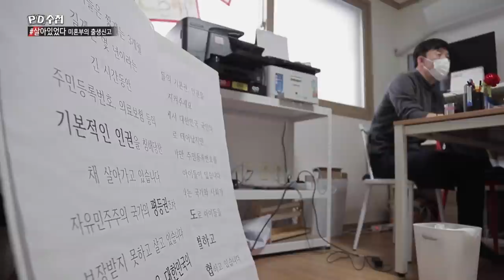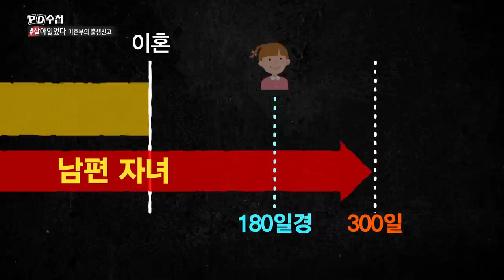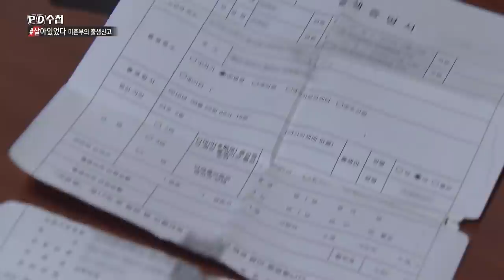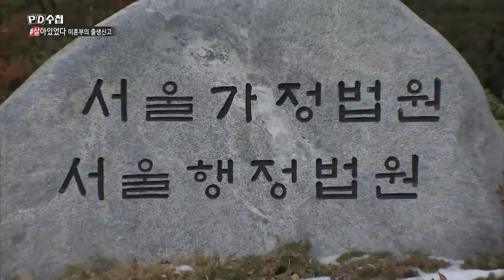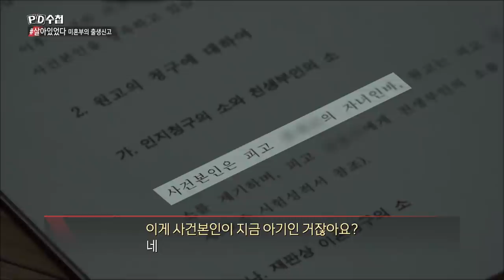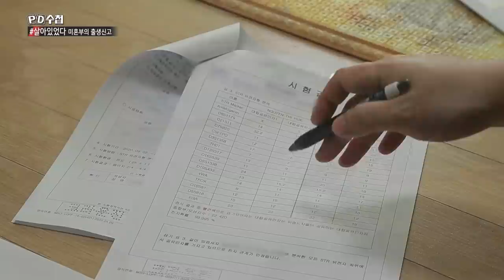[PD수첩 핫클립] "법적으로 사망할 수도 없는", '이름 없는' 아이들 (MBC210309방송)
살해당한 지 일주일. 집안에서 부패하던 9살 여자 아이의 시신은 엄마의 자수로 경찰에 수습되었고 그날, 아이의 아빠는 스스로 목숨을 끊었습니다. 그런데 그 아이는 서류 상 대한민국에 한 번도 존재한 적 없던 아이. 그 비극을 취재했습니다.